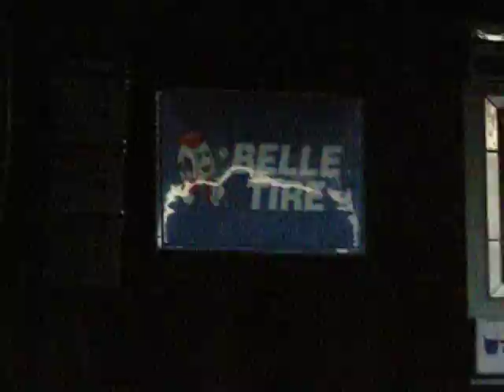Tesla "Love Song" DTE Detroit 8/28/2011